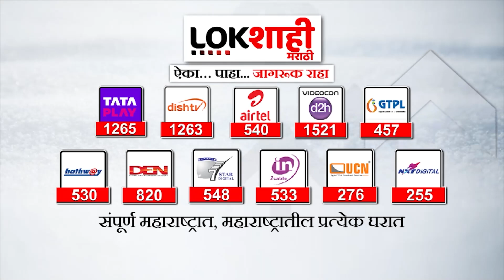Maval Lok Sabha Constituency: मावळ लोकसभेच्या जागेवरुन महायुतीत तिढा वाढला